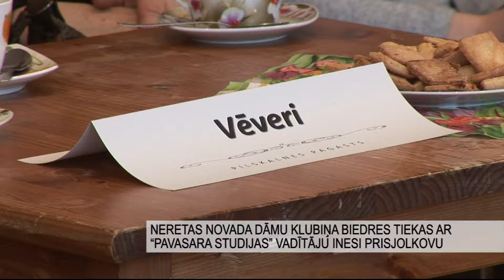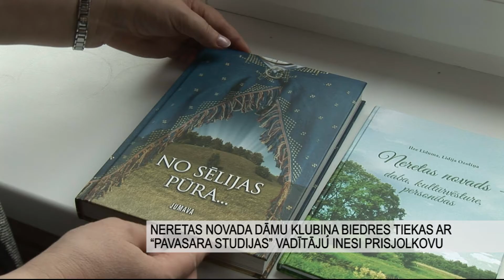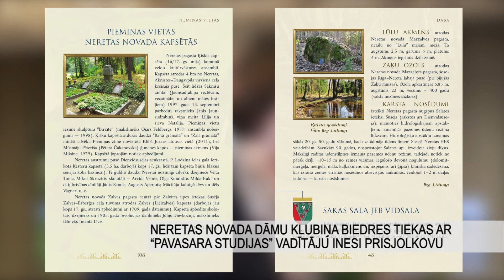Neretas novada dāmu klubiņa biedres tiekas ar “Pavasara studijas” vadītāju Inesi Prisjolkovu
Reizi mēnesī piektdienas pievakarē kopā pulcējas to Neretas novada nevalstisko organizāciju pārstāves, kuru sastāvā pārsvarā darbojas daiļā dzimuma pārstāves. Kundzes un jaunkundzes pārrunā aizvadītā mēneša aktualitātes, kā arī vienmēr tiekas ar kādu vieslektoru, lai smeltos papildus zināšanas un prasmes.